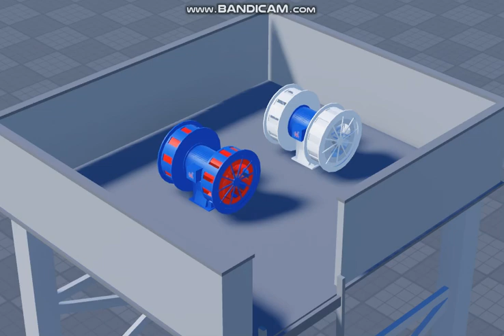Lion King JDW 450-2 and JDW-450 sirens test in roblox studio